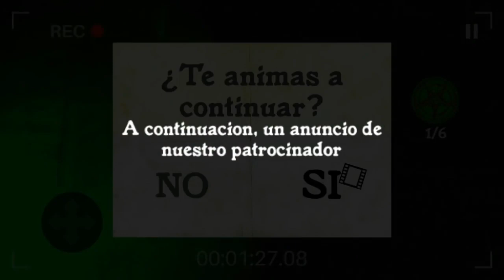#9 The Moment It Was Caught by The Enemies Horror games Death Scene Ending Battles